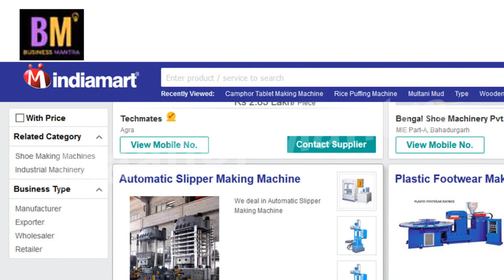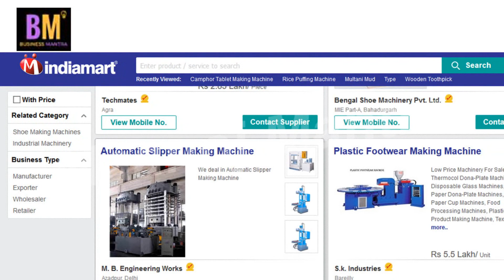स्लीपर यानी चप्पल मैन्युफैक्चरिंग बिजनेस : कम बजट में भरपूर लाभ : Business Mantra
chappal manufacturing business,chappal making business,how to start chappal making business,chappal business ideas,slipper business ideas,slipper business,slipper making business,slipper making business ideas,
चप्पल मैन्युफैक्चरिंग बिजनेस,
Street Business, food business, grameen business,online business,

Sabhar (Thenks For) - Google, yt studio, YouTube
Song credit - youtube library
Photo and video credit – Google / Pixels /Pixabay